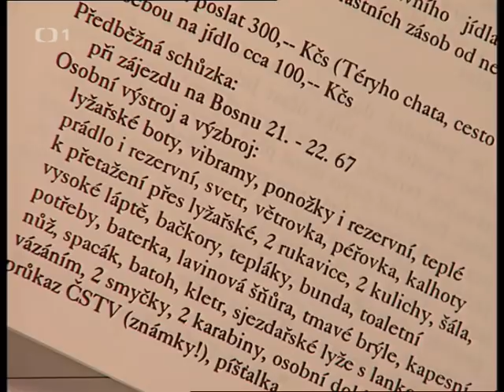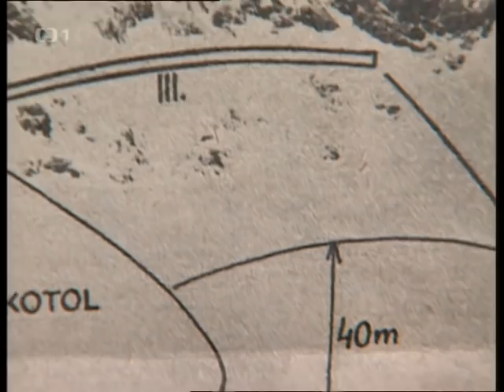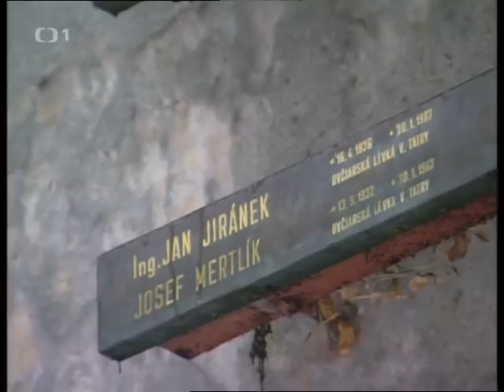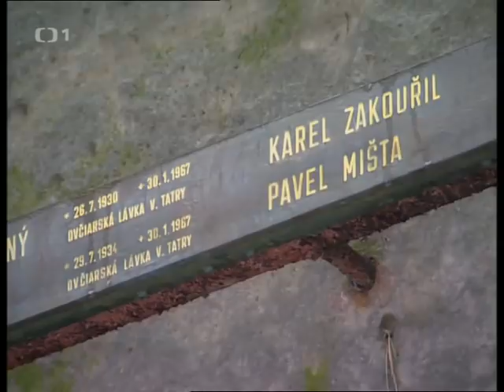Osudové okamžiky -Téryho chata 1967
Nedaleko od chaty zahynulo pod lavinou sedm lidí.